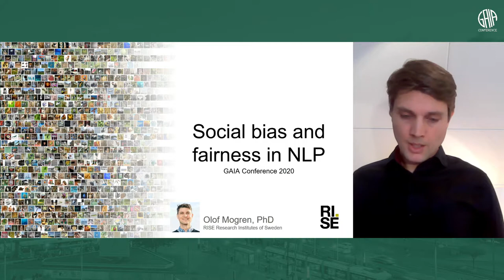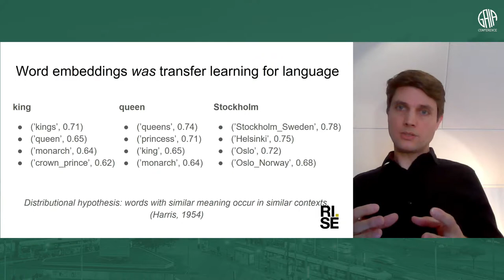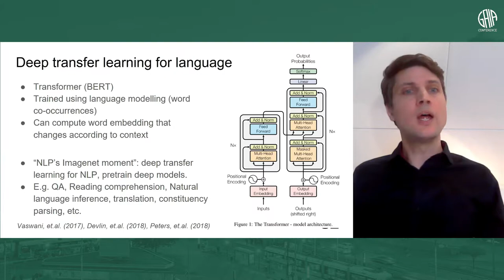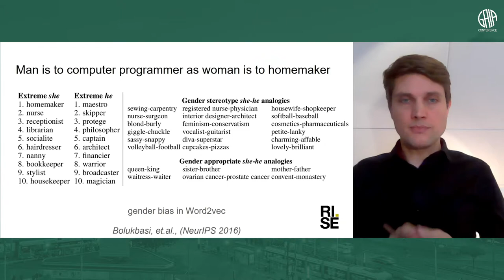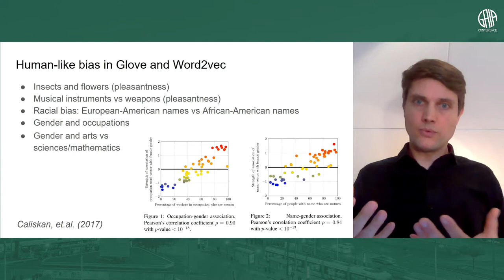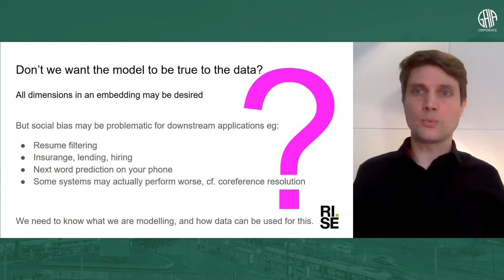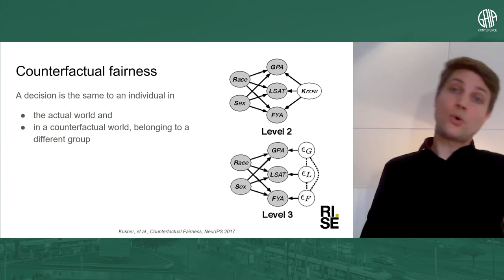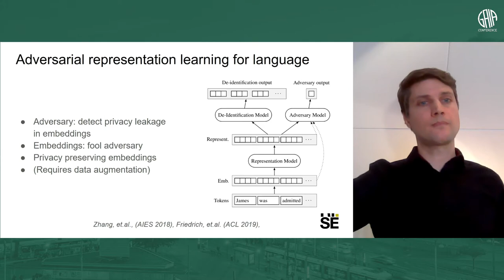Social bias and fairness in natural language processing by Olof Mogren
Learned continuous representations for language units were the first trembling steps of making neural networks useful for natural language processing (NLP) and promised a future with semantically rich representations for downstream solutions. NLP has now seen some of the progress that previously happened in image processing: the availability of increased computing power and the development of algorithms have allowed people to train larger models that perform better than ever. Such models also make it possible to use transfer learning for language tasks, thus leveraging large widely available datasets.

In 2016, Bolukbasi, et.al., presented their paper “Man is to Computer Programmer as Woman is to Homemaker? Debiasing Word Embeddings”, shedding lights on some of the gender bias that was available in trained word embeddings at the time. Datasets obviously encode the social bias that surrounds us, and models trained on that data may expose the bias in their decisions. It is important to be aware of what information a learned system is basing its predictions on. Some solutions have been proposed to limit the expression of societal bias in NLP systems. These include techniques such as data augmentation and representation calibration. Similar approaches may also be relevant for privacy and disentangled representations. In this talk, we’ll discuss some of these issues, and go through some of the solutions that have been proposed recently.

Olof Mogren is heading the AI research group at RISE in Gothenburg. Research interests include representation learning, data privacy, and modelling the world around us, in application domains such as analysis of medical texts, image processing, and sensor modelling.

Olof presented at the 2020 GAIA Conference, held online from Svenska Mässan, on the 27th of November, 2020.